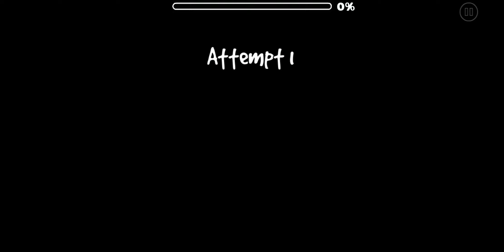#1716 Das (by Hydren) [Geometry Dash]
Ultraviolette